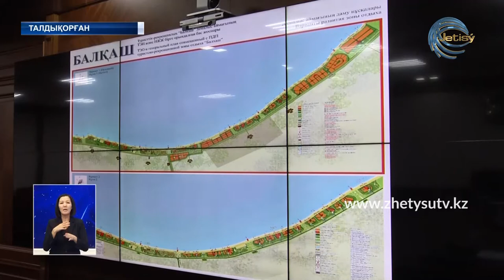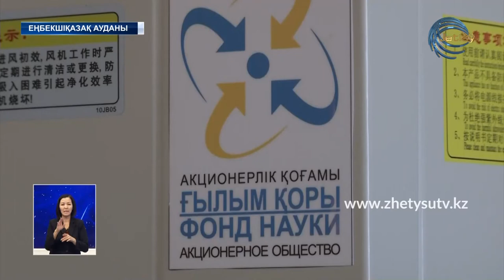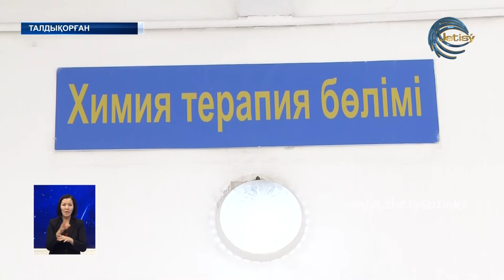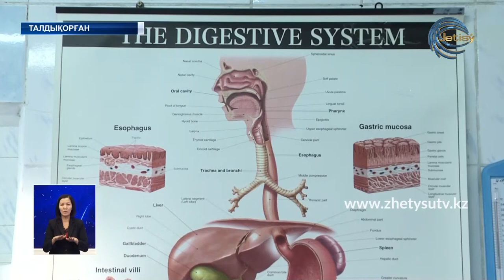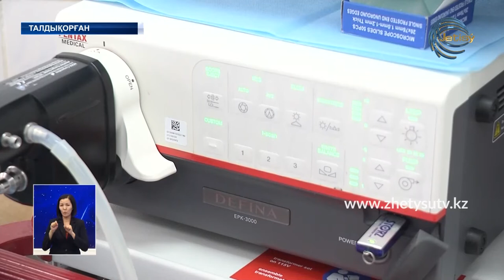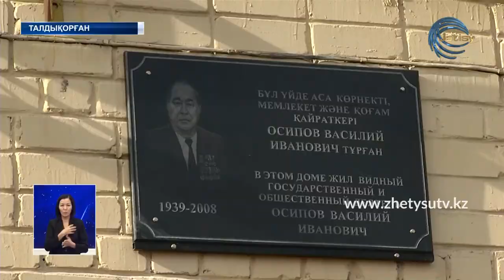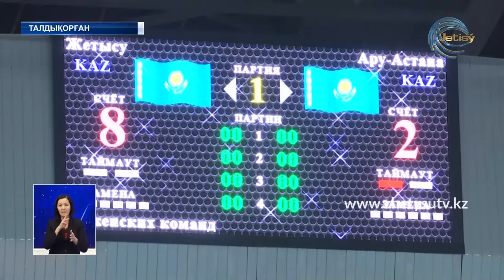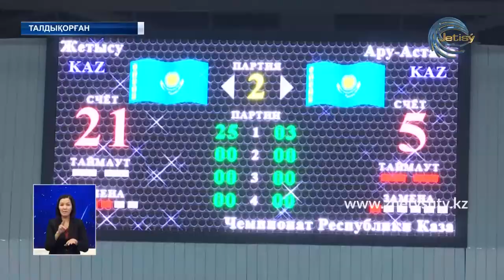ЖЕТІСУ ЖАҢАЛЫҚТАРЫ (12.11.20) 20:30